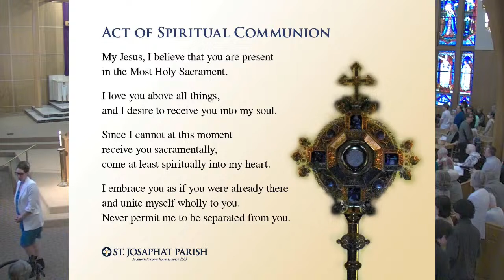Sunday 11:15 AM Mass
Sunday 11:15 AM Mass, live broadcast from Our Lady of the Lake Catholic Church